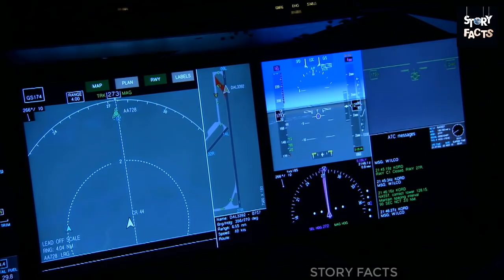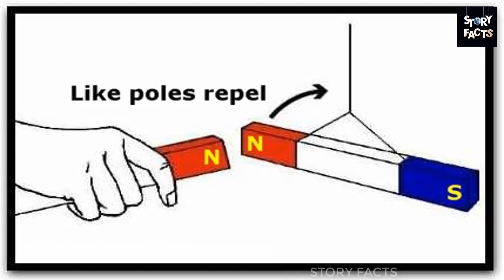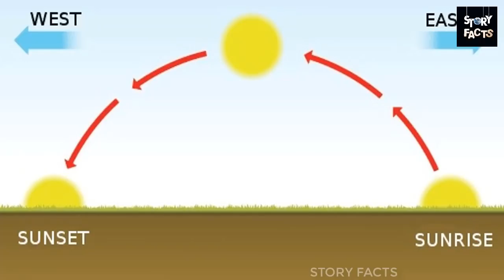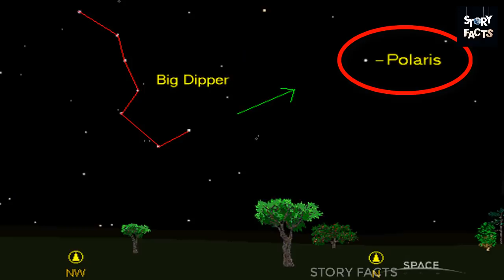How Soldiers find True North Direction without Compass | Story Facts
Related KEyword !